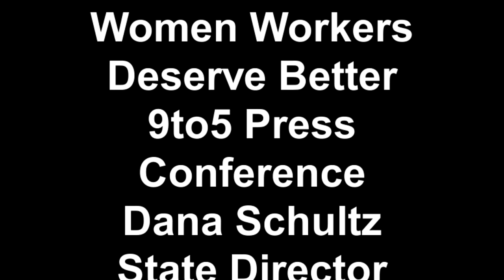Women Workers Deserve Better 9to5 Press Conference Dana Schultz State Director.mp4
In an effort that mocks the real need for job creation.  Wisconsin state Republicans are trying to advance a bill (SB 202) that would remove "Enforcement: part of the Equal Pay Enforcement Act.  This bill would repeal the ability for women who've been discriminated against on the job to plead their cases in circuit court, and would set a dangerous and unnerving precedent.